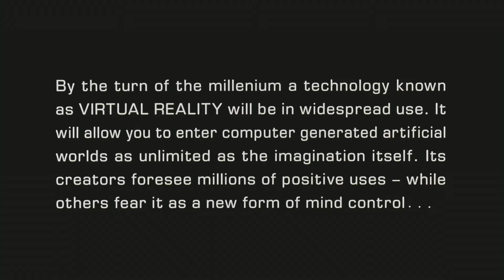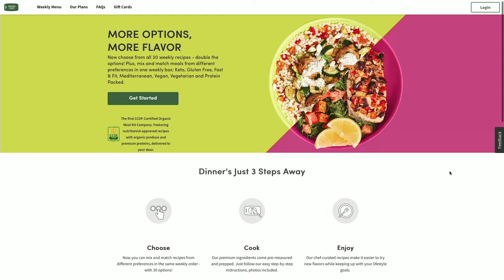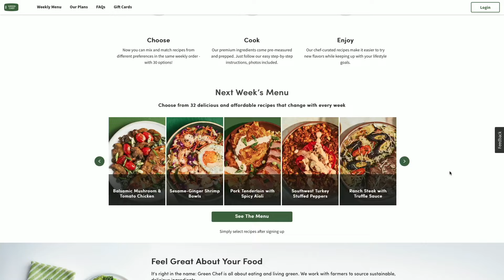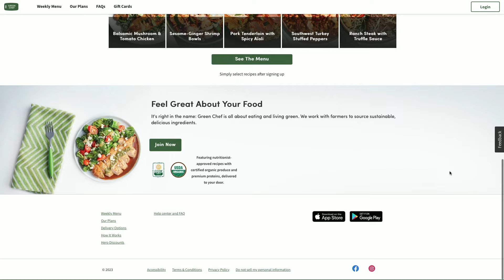THE LAWNMOWER MAN BAD MOVIE REVIEW | Double Toasted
THE LAWNMOWER MAN BAD MOVIE REVIEW | Double Toasted - Today at Double Toasted we have our The Lawnmower Man review. In this funny video, we discuss the The Lawnmower Man and how Stephen King felt about it, the The Lawnmower Man jobe scenes, and of course, the The Lawnmower Man cgi. What did you think of The Lawnmower Man?